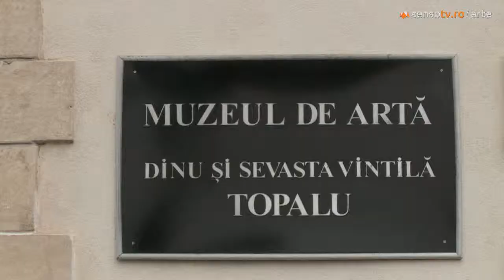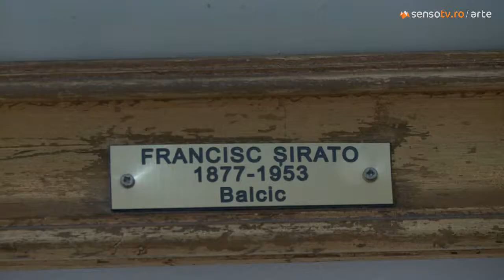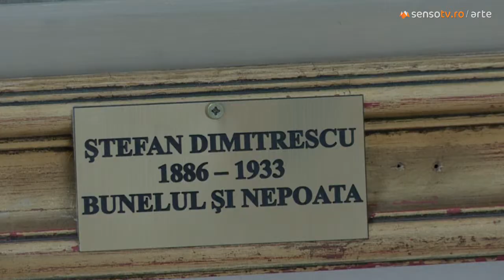Grupul celor patru Han Tonitya Sirato Dimitrescu - Muzeul Topalu